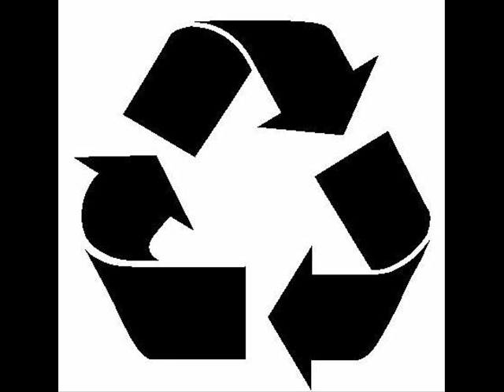Vid Vai- Hard To Get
Vid Vai- Hard To Get (Rimini 02)